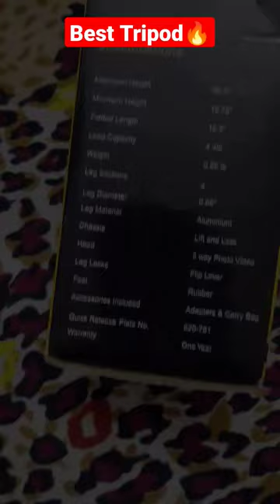Best Tripod for YouTube Videos Under 1000 | Best Tripod for mobile | Best Tripod for vlogging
tripod for ringlight
tripod for begginer
Best & Cheap Top 5 Tripod Under Rs.500 Budget
ringlight tripod
top 5 mobile tripod
dslr buget tripod under 500 rs
Rs 500 tripod
6ft tripod under 500 rs
tripod stand for mobile
amazon basics tripod 50 inch
best budget tripod for youtube videos
Best Remote Control tripod for Photo & Video shooting